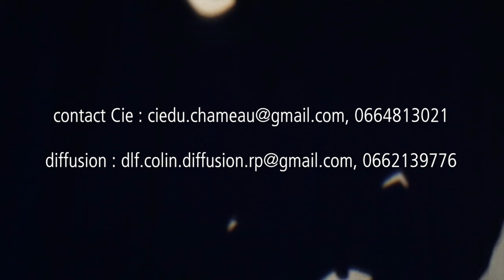Spectacles à savourer - L'Homme aux Loups - Cie Du Chameau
Avec deux comédiens, une violoncelliste et du théâtre d’ombre.
Sur les hauts plateaux du vent, le Roi Irawen vit et gouverne en paix auprès de sa femme June, belle comme les jours de bonne vie. Mais voilà qu’un jour, un messager envoyé par Malgfrid, le Roi du Royaume d’en bas, vient réclamer June pour qu’elle devienne l’épouse du cruel Malgfrid.

Pour éviter la guerre et garder June, Irawen livre une autre femme, Boromée, à Malgfrid en la faisant passer pour June. Par une nuit d’orage, Boromée revient et se venge en tuant June et son premier enfant. Irawen devient fou de douleur. Le château se dépeuple et une nuit un loup se glisse dans le château. Irawen a beau le chasser, le loup revient toujours.

NB : comme il y a de l’ombre dans le spectacle, si la salle ne peut pas être obscurcie, il faut prévoir un temps pour que les comédiens l’obscurcissent à l’aide de rideaux occultants.